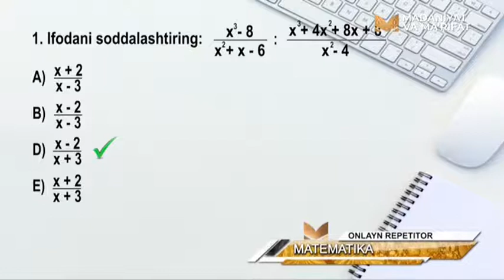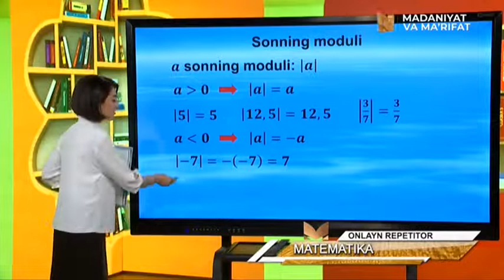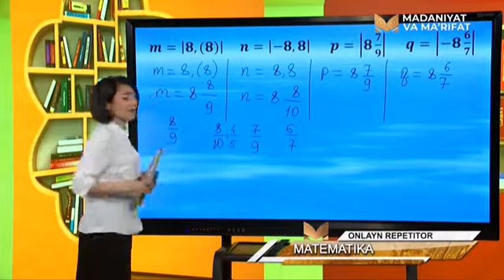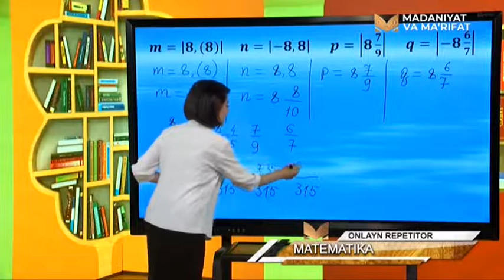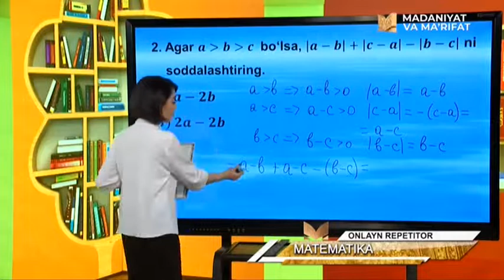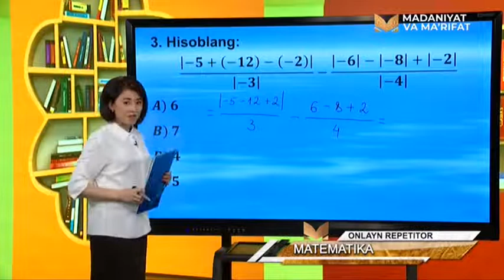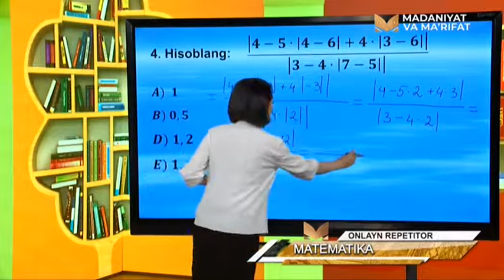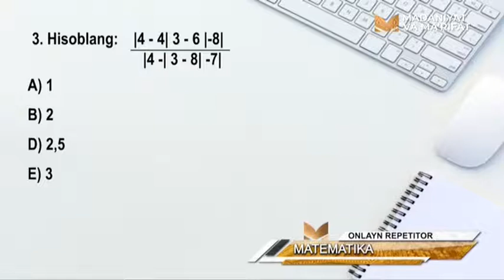«Onlayn repetitor» | Математика фанидан тестлар [02.07.2021]